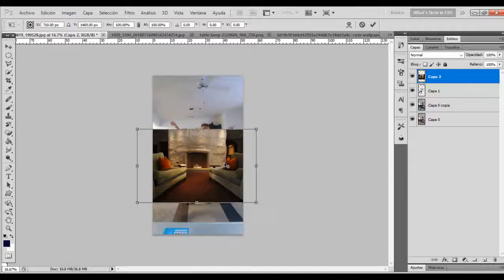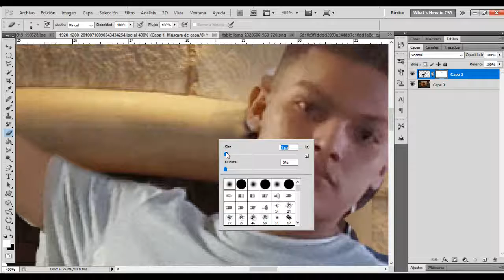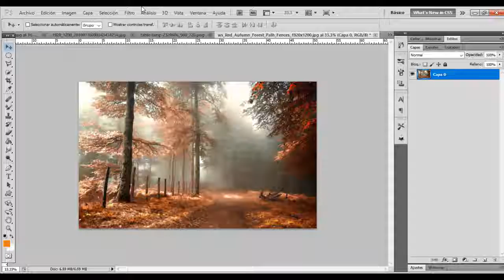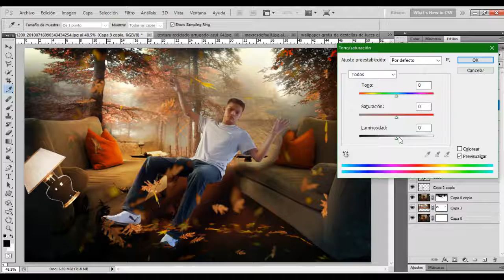art speed photoshop 04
aqui les dejo otro video de photoshop art a velocida jejej

GRACIAS